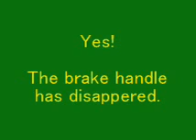Don't stare at bikini Part 7 アハ体験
(Brainteaser Part 10)